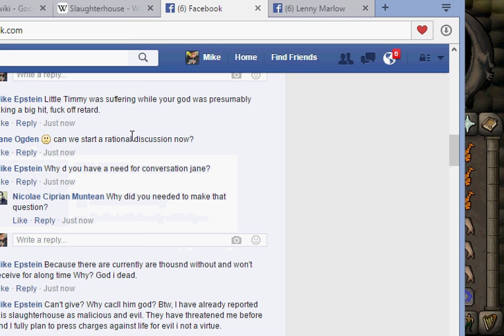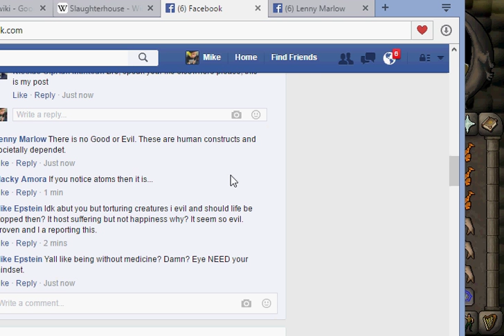Hear There Is Something Wrong/Fishy Hear.